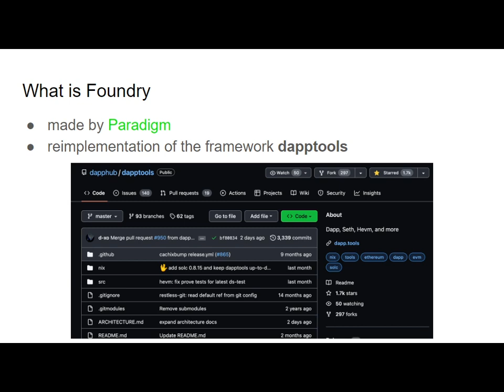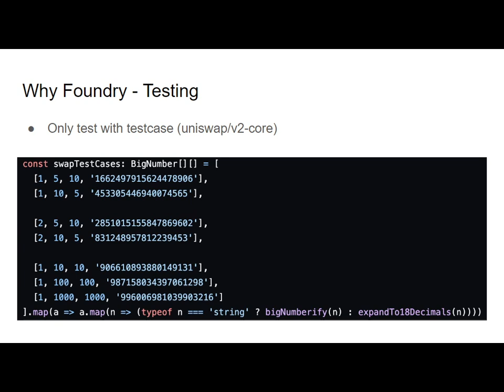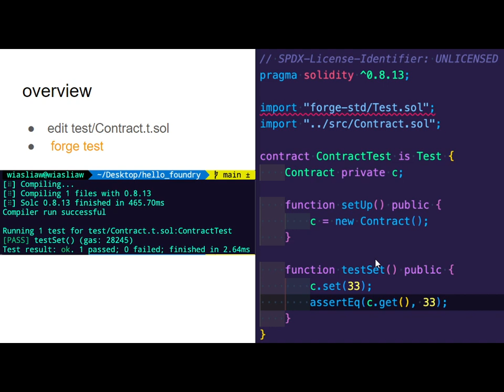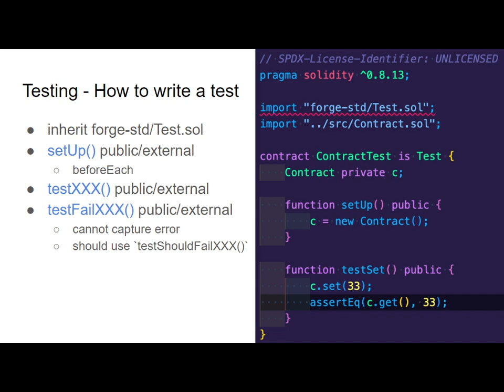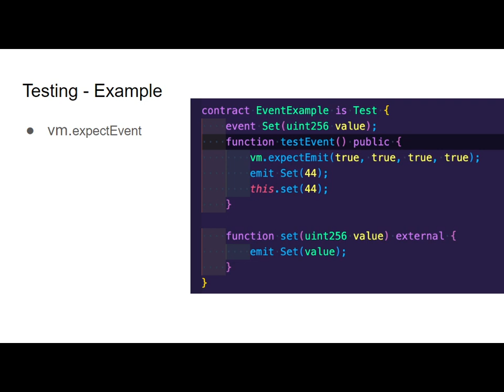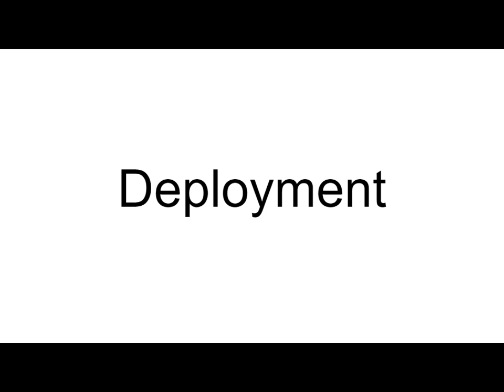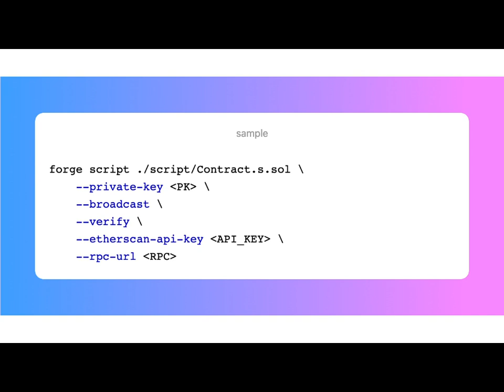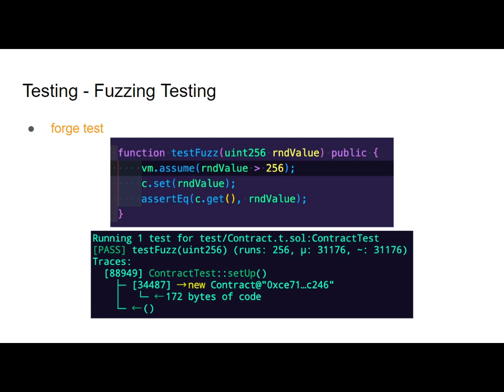Migrate to Foundry